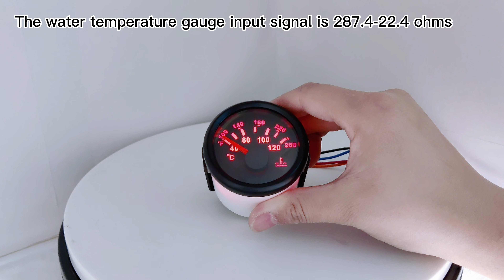52mm Water Temp. Gauge for Car Boat Motor with Red Backlight 12V/24V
-Fixing dimension: 52mm(2")
-Indicating Range: 40-120℃
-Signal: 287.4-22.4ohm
-Working Voltage: 9-32V(12V/24V)
-Backlight: Red
-Operation mode: LCD display, stepper motor